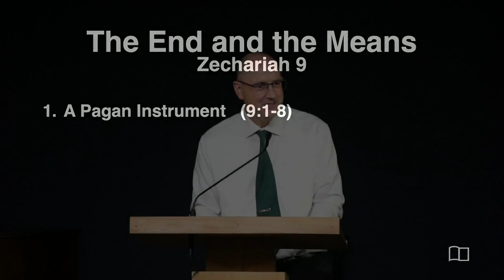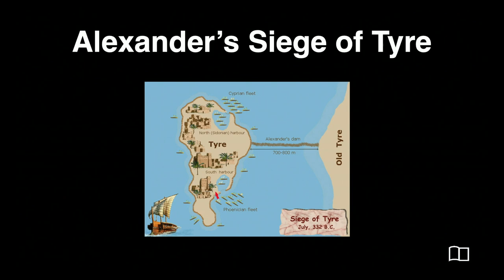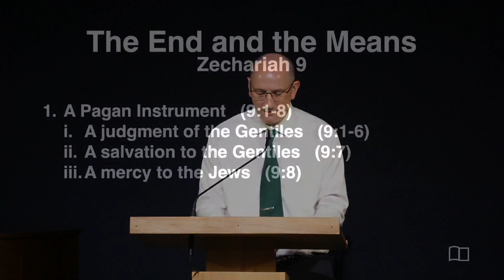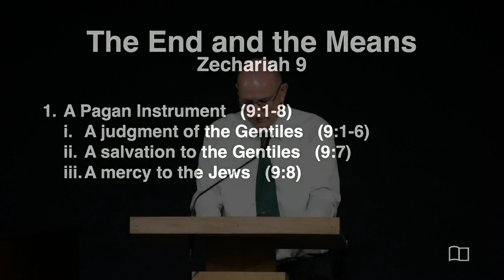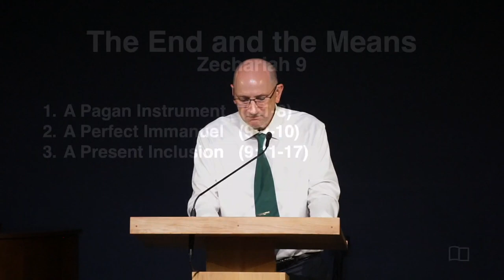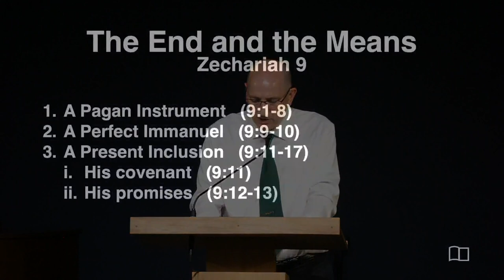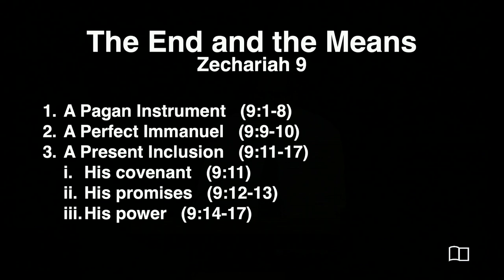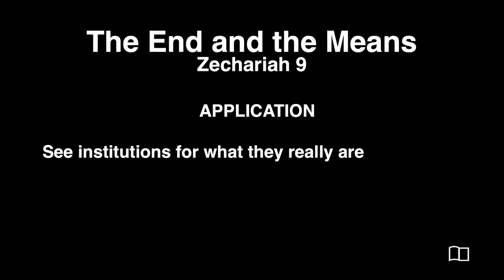Zechariah 9 - The End and the Means - Scott Demarest - Grace Bible Church - 6/30/24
Title:  The End and the Means
Series: Zechariah
Preacher: Scott Demarest